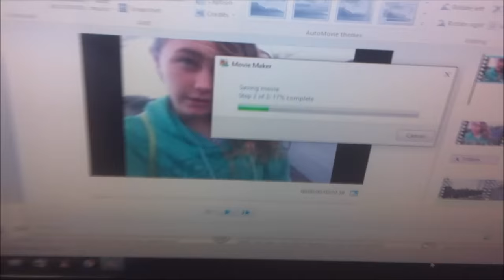Don't train in ankle socks (vlog #23)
The journey to make it to a pro footy level day 23/365